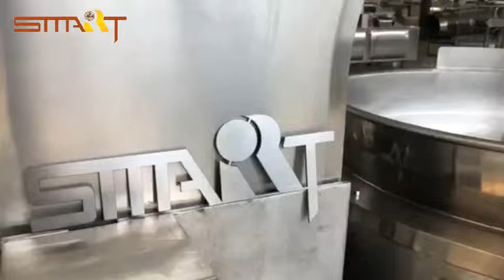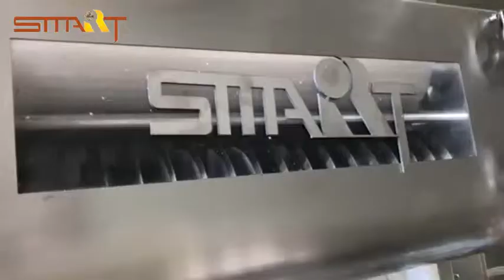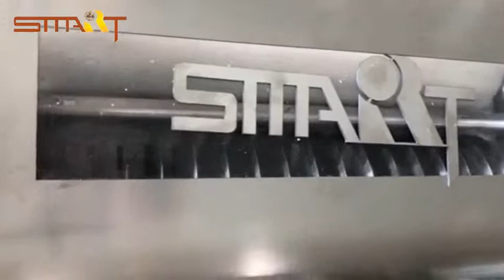Our full automatic cereal bar/granola bar machinery production and assembling finished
How's cereal bar/granola bar/ peanut bar/ bar snacks produced by machine? This video will you show you.